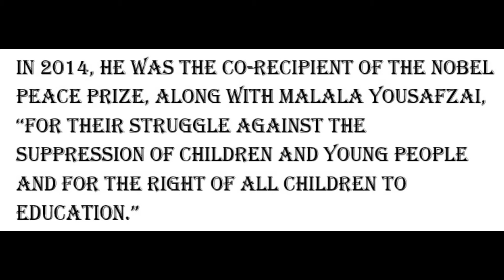Kailash Satyarthi - Child Activist - Nobel Prize Winner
This is a video on Kailash Satyarthi. Information on this video has been taken from various resources